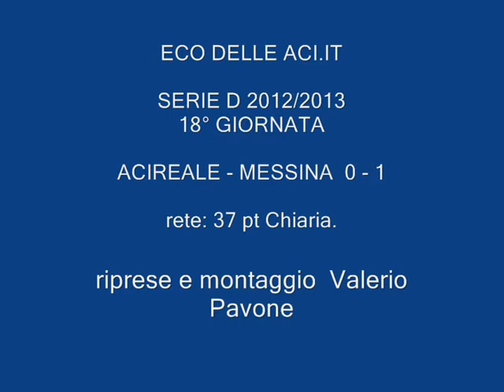SERIE D 2012/2013 Acireale - Messina 0 - 1.